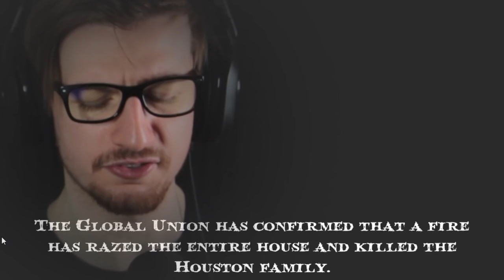THE MOST EMOTIONALLY TRAUMATIC ENDING IN A GAME YOU'LL EVER EXPERIENCE..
We don't know if anything tops this

GAME: Black Evil 2

8bitcontact25(AT)gmail(DOT)com

-8BitGaming